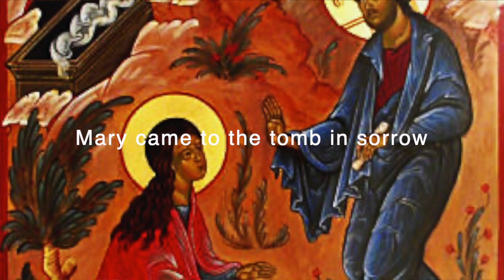Good Friday Services